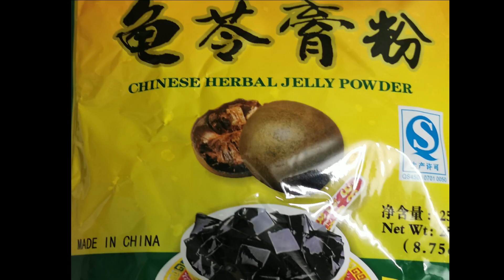【Food】 制作龟苓膏 Make Herbal Jelly/ Herbal Jelly Recepi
龜苓膏是中國兩廣特產，廣東、廣西一帶的傳統藥用食品。正統龜苓膏是以受保育動物金錢龜、土茯苓、甘草等中藥材製成凝固的膏狀。 龜苓膏一般是黑色的膏狀，似涼粉，不過有較濃的中藥苦味道，吃時可以加入少許鹽，中醫認為不應加糖。在夏天，龜苓膏冷吃會更美